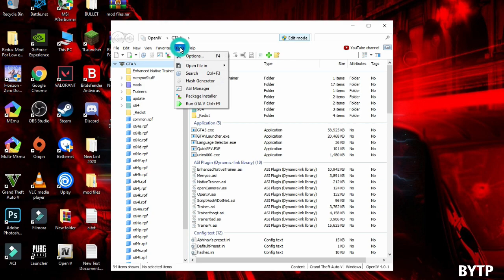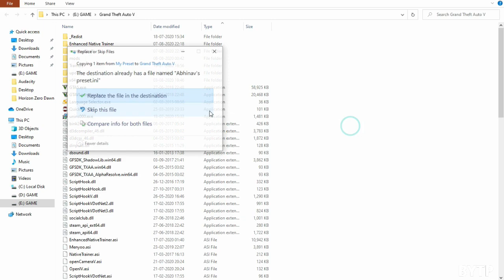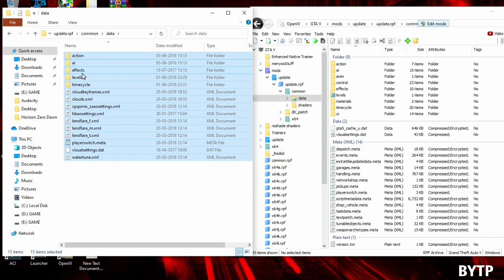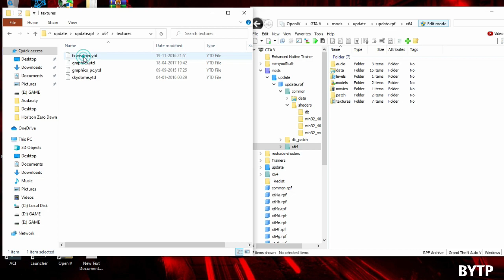GTA V : Redux Mod For Low End PC Best Graphics Mod Of 2021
Music
Crazy (instrumental) by SilentCrafter

                  WARNING !!!